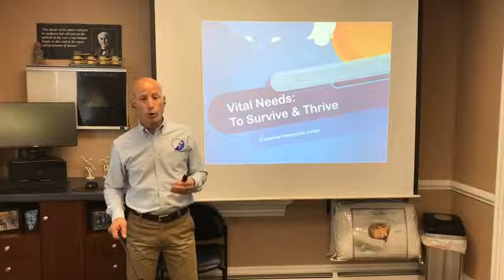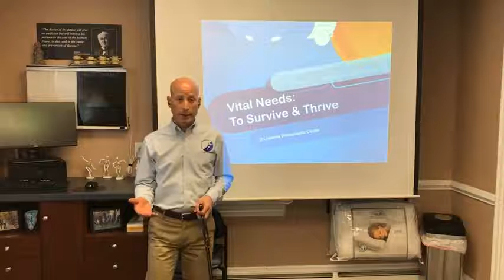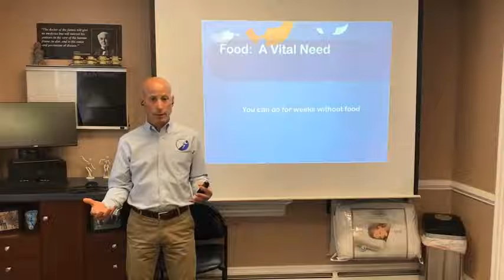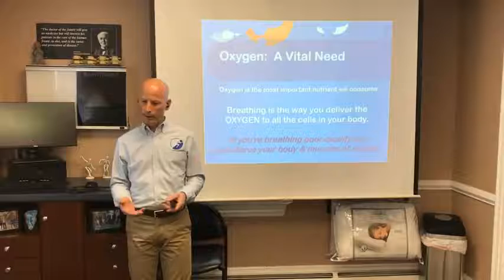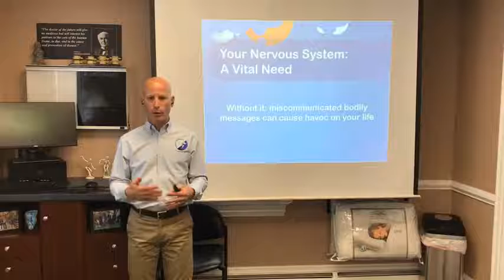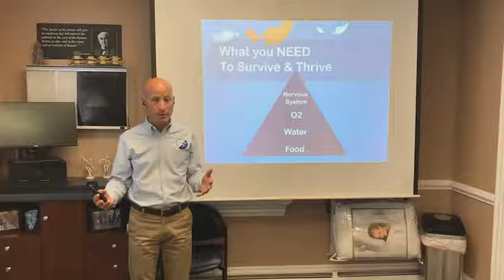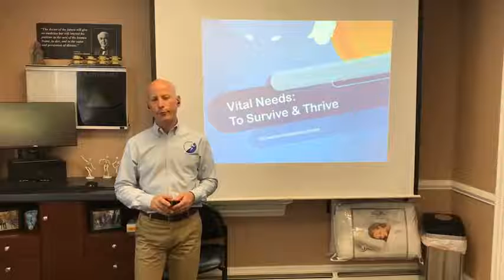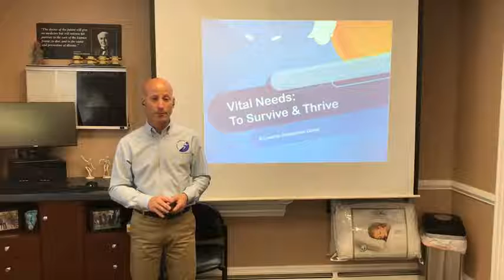Vital Needs For Living Your Best Life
Learn how to live your best life. and what some of the most important things you should be doing daily.